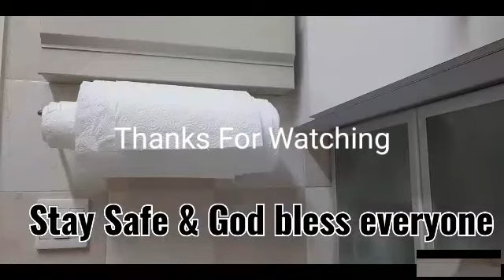Don't be upset,no harm done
I was eating and our little girl cat is trying to say something,after a while i checked and you will see what happen.She mess up with the kitchen towel.I am not upset,no harm done.I just need to roll back the kitchen towel.Please give the video a thumbs up after watching.Thank you.God less.